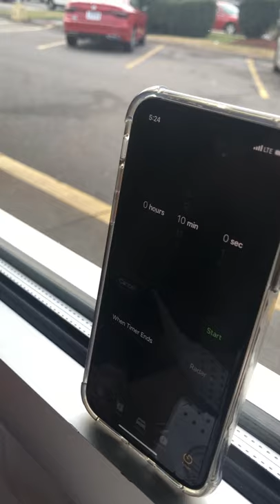The Donut Challenge